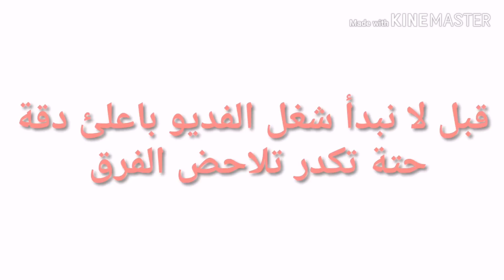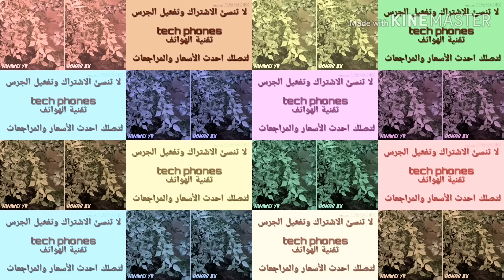تجربة الكامرات HONOR 8X VS HUAWEI Y9